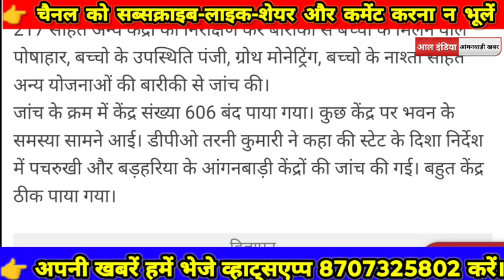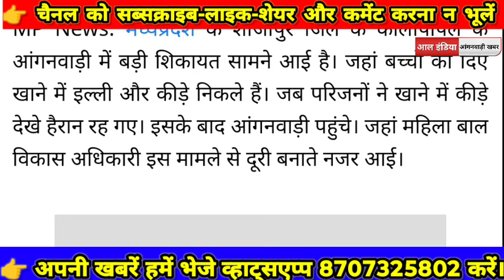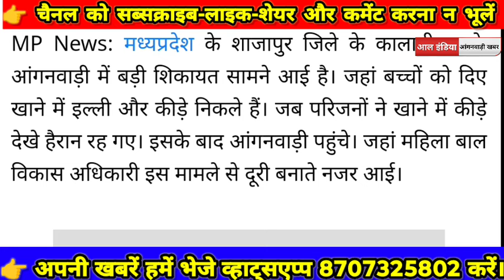Anganwadi Latest News Today | आँगनवाड़ी केंद्र खाना के हालात बुरे। निरीक्षण करने Dpo पहुँची, प्रदर्शन